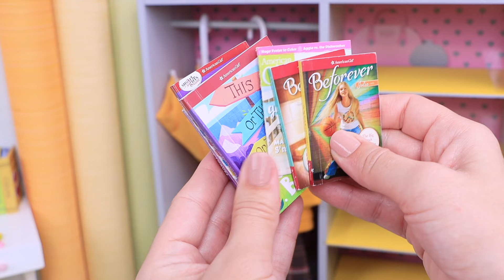Mama doll is helping the family get ready! Play Dolls collection of family routines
Mama doll helps the family get ready in the morning and other stories about good habits for kids by Play Dolls.